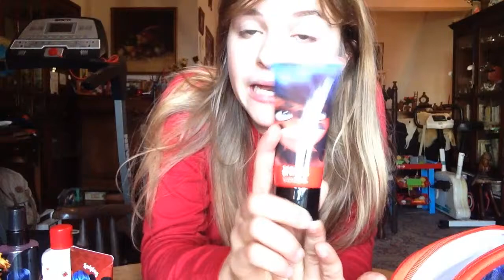PRODUTOS DE MIRACULOUS!!!